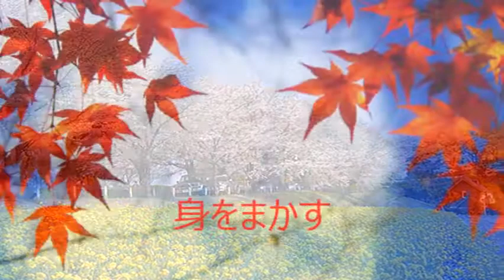沖田総司 歌謡吟詠 吟詠 奉観流 矢橋奉城 詩吟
新撰組の沖田総司は私の好きな剣豪です。歌謡曲と詩吟の素敵なコラボを聞いて下さい
★詩吟の魅力は
①声を出すことで血行がよくなり健康になる②楽しみながら歴史や地理などの勉強になる③イライラ悩みが飛んでいき心が晴々となる④子供から大人までみんなが楽しんで歌える⑤声が大きくなるのでとても歌が上手になる⑥発表会や祝いの席などで歌えるようになる⑦良い友達がどんどんふえ楽しい人生になる⑧一つ一つ昇級昇段して師範の免状もとれる

初めての方でも、昔習った方でも、県外の方でも、大歓迎です。
いつでも新会員を募集しています。
510-0265三重県鈴鹿市三宅町359-2
奉観流詩吟道総本部　宗家　矢橋奉城